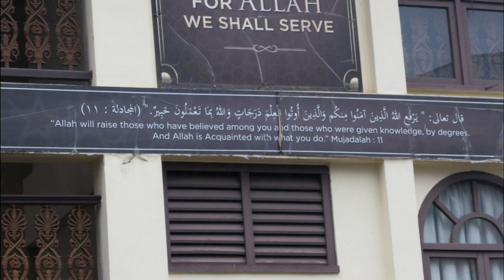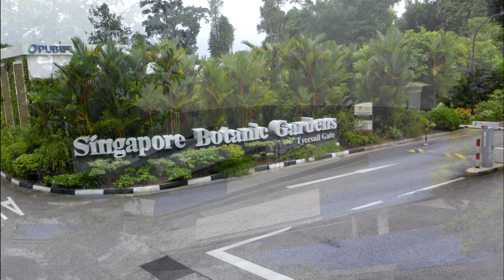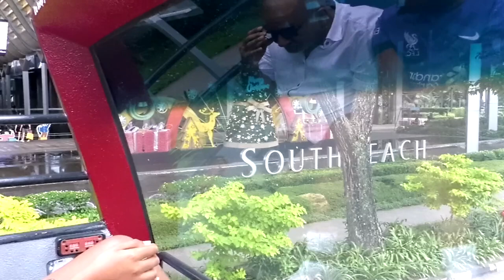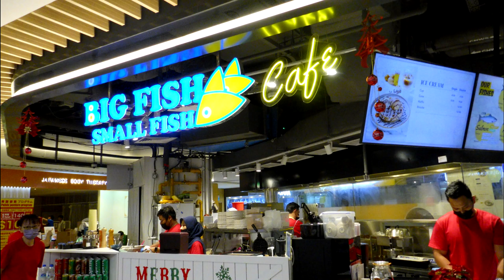Singapore from Celebrity Solstice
Today we leave the Celebrity Solstice for our stay at Singapore before traveling onto Cambodia this is what we saw on the Hop on Hop off buses